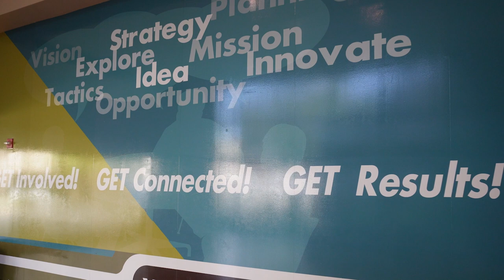How CFITO Helps Grow Your Business Overseas